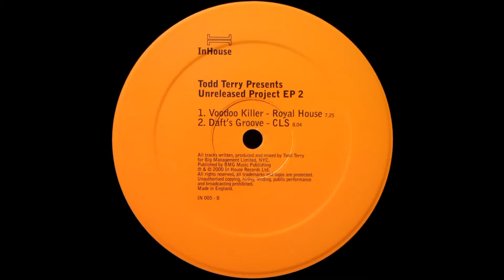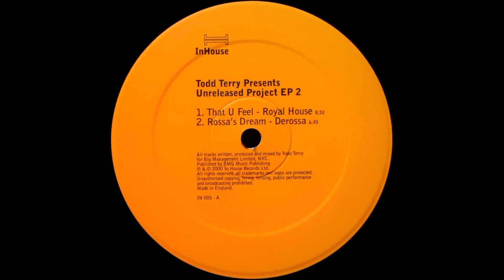Royal House - That U Feel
Todd Terry – Unreleased Project EP 2
Label:In House Records – IN 005
Format:Vinyl, 12", 33 ⅓ RPM, EP
Country:UK
Released:2000
Genre:Electronic